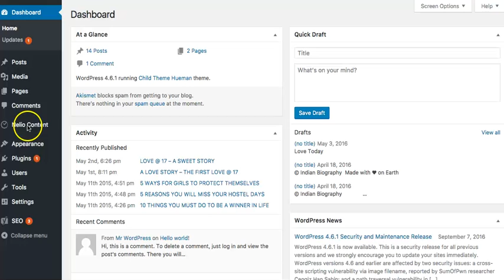Connecting to Nelio API